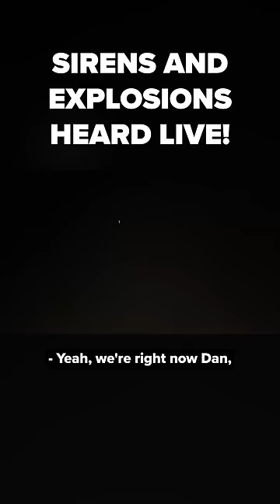Explosions and Sirens Heard Live on the Air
During a live report on Iran's attack on Israel, CBN's Chris Mitchell hears sirens and explosions from Iron Dome interceptions above Jerusalem.